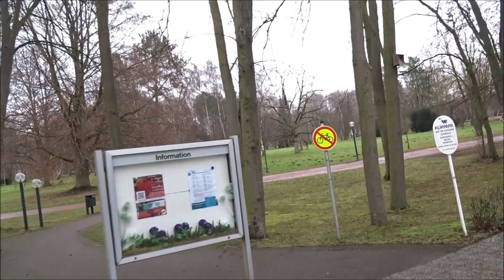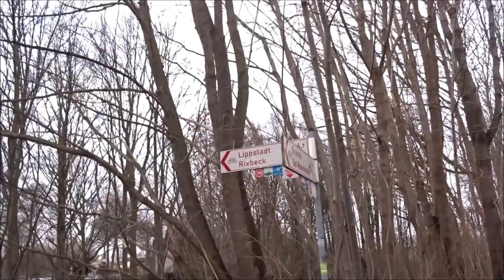Radtour über Land